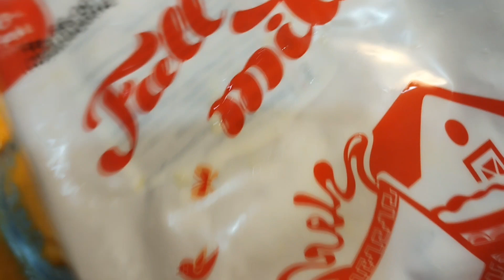राम लला के लिए भोग एक अदभुत तरीके से बनाया गया | Jai shree Ram | जय श्री राम